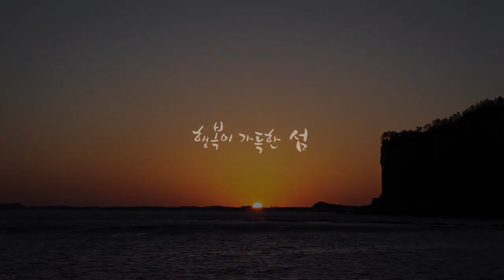제주도 푸른밤 MUSIC VIDEO HD 720p 29 97